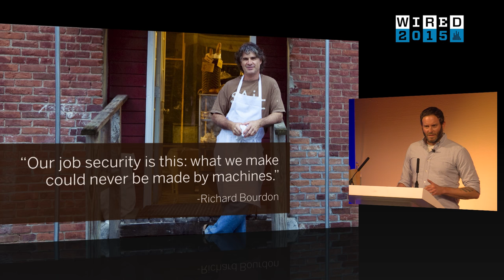Chad Robertson: Tech is Changing the World of Bread (But Not it's Soul) | WIRED 2015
"If you could have imagined becoming Batman when I was growing up, well I was imagining becoming an artisan, doing everything without technology, totally by hand," he told attendees at WIRED 2015, in a session curated by the MAD conference and Copenhagen's Noma kitchen

Chad Robertson: Tech is changing the world of bread (but not its soul) | WIRED 2015 | WIRED